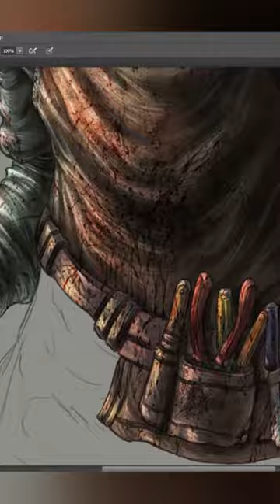"Pygmalion" Professor Pyg and Batman's Broken Cowl - Digital Art Reel by VT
Hope y'all like this short version of my latest illustration process, that being a Professor Pyg artwork I recently made!
Cheers!
God bless!!!